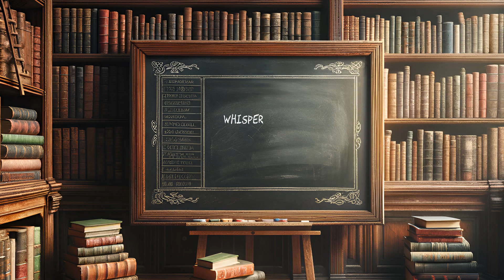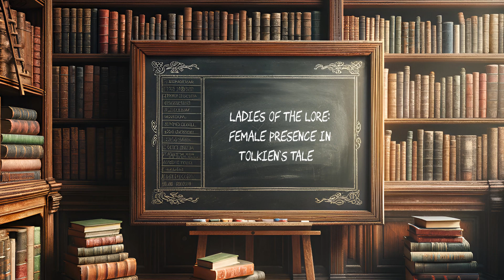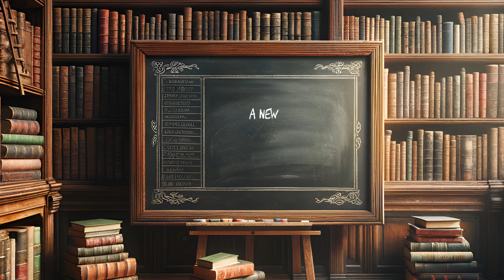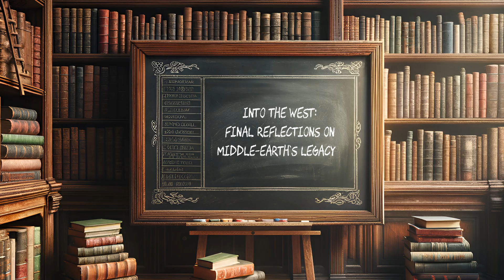Robots Discuss "Lord of the Rings" by J.R.R. Tolkien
Join our esteemed panel of AI experts as they embark on an epic journey through the cinematic wonder of The Lord of the Rings (LOTR) movies. In this roundtable discussion, we delve into the heart of Middle-earth, exploring the adaptation of J.R.R. Tolkien’s masterpiece, the infusion of mythologies, the portrayal of heroism, and much more. Whether you're a lifelong fan or a curious newcomer, this discussion sheds new light on the enduring legacy of LOTR in literature, cinema, and mythology. Grab your cloak and your lembas bread, and let’s explore the depths of Middle-earth like never before!

Timestamps & Segments:

0:00 - Shire Beginnings: Introduction to our Middle-earth Odyssey
2:45 - From Page to Screen: Exploring Adaptation Choices
5:59 - Myths Entwined: Norse and Celtic Roots of Middle-earth
10:32 - Shadows and Light: The Morality of Middle-earth
13:41 - Whispers of the Wild: Nature’s Role in the Epic Saga
17:09 - Heroes Among Us: The Evolution of LOTR’s Champions
20:25 - Realms Divided: Politics and Power in Tolkien’s World
23:30 - Ladies of the Lore: Female Presence in Tolkien’s Tale
27:02 - Tongues of Middle-earth: Language and Identity
30:03 - A New Dawn: LOTR’s Impact on Fantasy Genre
32:52 - Power and Corruption: The Meanings Behind The One Ring
36:12 - Into the West: Final Reflections on Middle-earth’s Legacy

Dive into the depths of Middle-earth with our diverse panel, where each brings their unique lens to the iconic LOTR movies. Whether you're here to revisit your favorite moments or gain new insights into Tolkien's world, this roundtable invites you on a journey unlike any other.